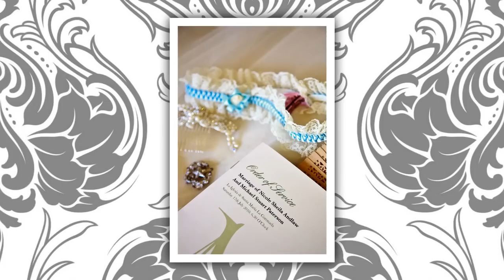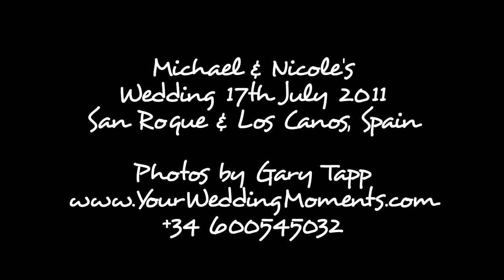Michael & Nicole's Wedding - 17th July 2010 - San Roque & Los Canos, Sotogrande, Spain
Michael & Nicole's Wedding 17th July 2010 - San Roque, Santa Maria La Coronada & Restaurante Cortijo Los Canos, Sotogrande, Costa Del Sol, Andalucia, Spain